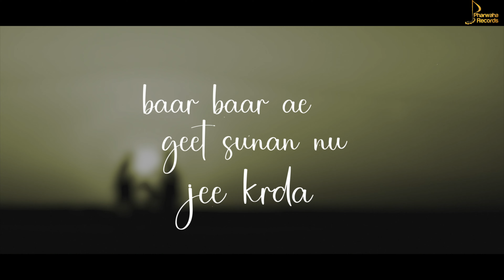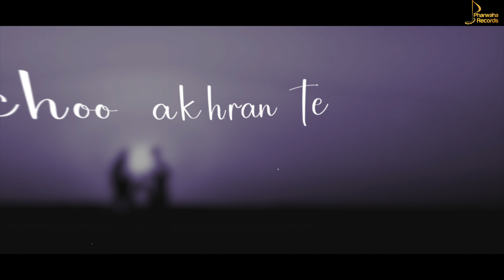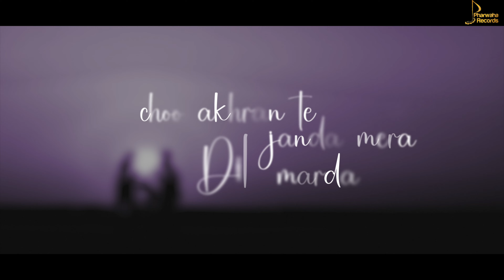MOHABAT II SHIV GHRACHON II GILL BURJA WALA II NEW PUNJABI SONG 2024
Pharwaha Records & H.S. Pharwaha Presents

Song :- Mohabat
Singer / composer - Shivghrachon
Writer - Gillburjawala
Prod. By - kay b
Video by - Hitlist Arts
Poster by - Hitlist Arts
Produce & Project:- H.S. Pharwaha
Spl thank :- Harry Sodhi, Azaad

Available on all sites